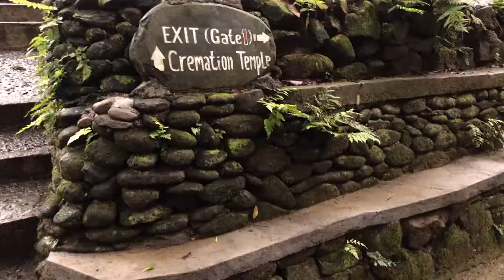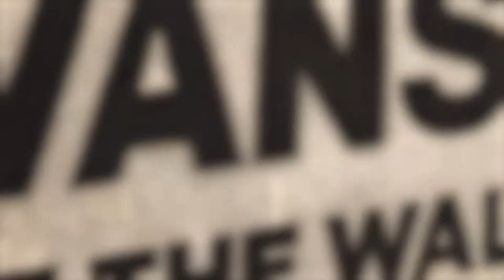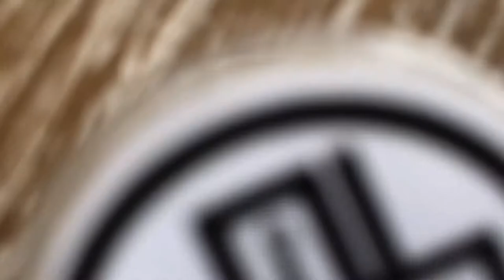Bali vibes - Touristing in Ubud, Tattoos and Sunsets in Seminyak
Recorded on my iPhone X and GoPro Hero 7 Black

Stay cool!